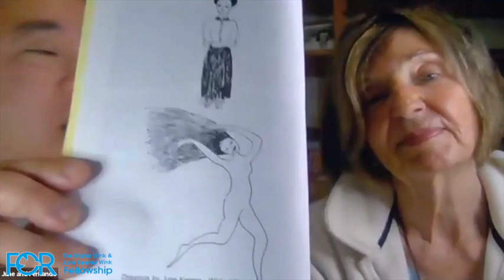Wink Tabatha FACEBOOK LIVE